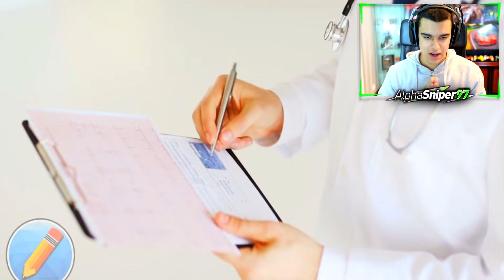14 COSAS que HACES MAL Y NO LO SABES | Reaccionando - AlphaSniper97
14 COSAS QUE HACES MAL y NO LO SABES TODAVÍA, reaccionando, COSAS QUE HACES MAL by AlphaSniper97 =D